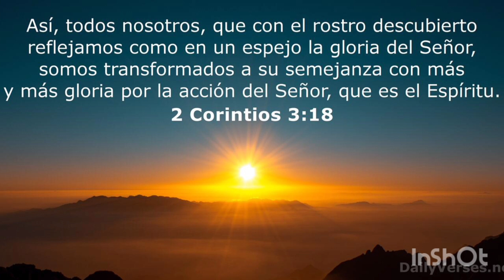Adoración Espíritu Santo